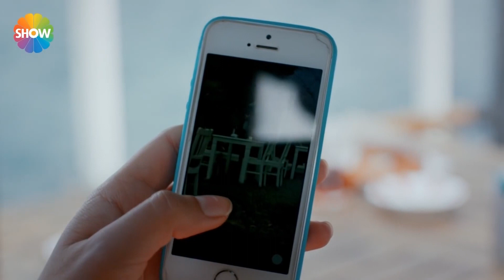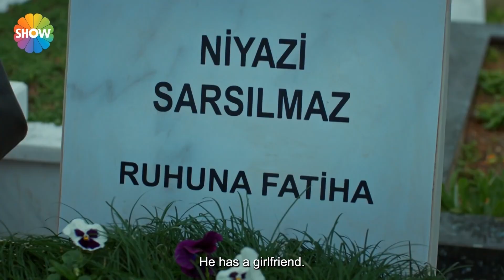The promise made by Azime and Haşmet to each other! | Hayat - English Subtitle